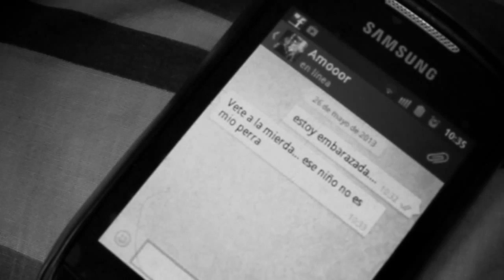DRONEY Ft MAZTERAP / Nuestra Realidad ( RAP CHILENO )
NEON VIISION FILMS

PRESENTA:

Nuevo video musical de Droney y Mazterap Nuestra Realidad.
Representado toda la música urbana de la 4ª Región de Coquimbo.

Se agradece de corazón por la colaboración de las personas que participaron Artistas, Actores, Amigos que gracias a ellos se logro esto.

Artistas:                       Droney ft Mazterap.
Album:                         Bajo la linea.
Producción Musical:      Boladisco Rec / Beatmaker Bringles Chilz.
Producción Audiovisual: NEON VIISION FILMS.

Actuaciones:

Víctima de Bullying: Martin Serrano.
Traficante:              Guillermo Perez.
Comprador de Narcóticos: Juan Paez.
Joven Embarazada: Antonella Campusano.
Víctima de Asalto:   Edilia Lay.
Asaltante:               Claudio Castro.
Suicida:                  Claudio Castro.

NEON VIISION FILMS:

Director:   Herman Castro Jopia.
Creativos: Herman Castro Jopia / Claudio Castro Jopia.
Filmación: Herman Castro Jopia.
Edición:    Herman Castro Jopia.

Contactos:
Fono:        53733688
Facebook: Neon Grafic / Neon Viision